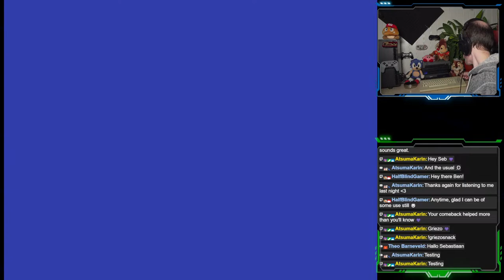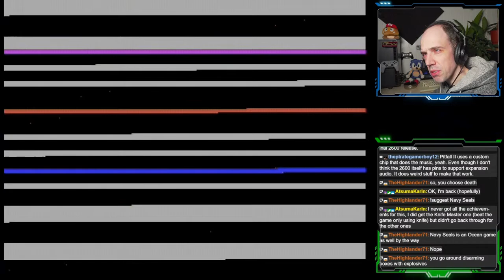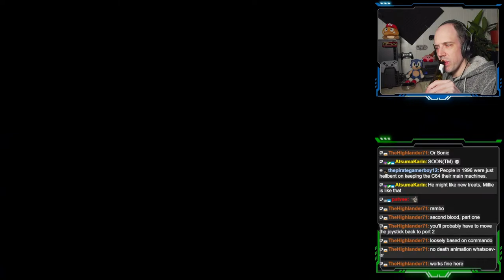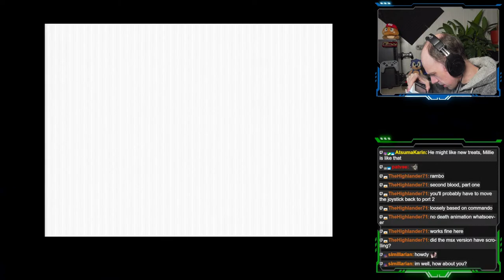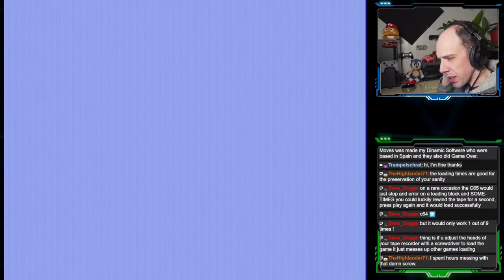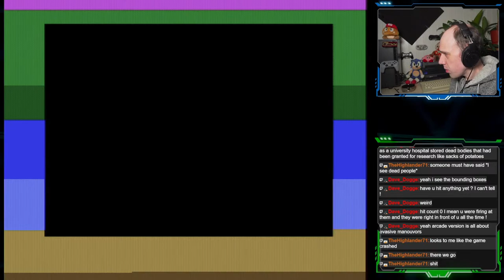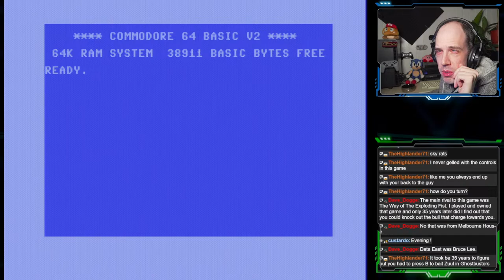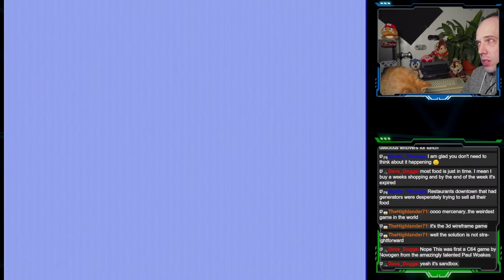Testing, loading and playing C64 tapes!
We've got some varied titles today with some of the last collection boxes I own!

If you have any requests for systems/games to play during future streams, be sure to let me know. You can use the !request or !suggest command to make sure your suggestion is logged.

Liked what you saw? Don't go and smash anything though! Don't want any vandalism bills coming this way!